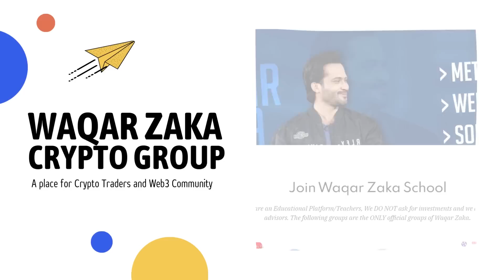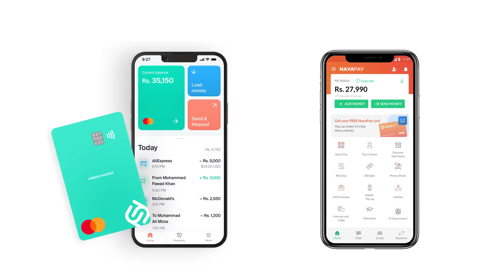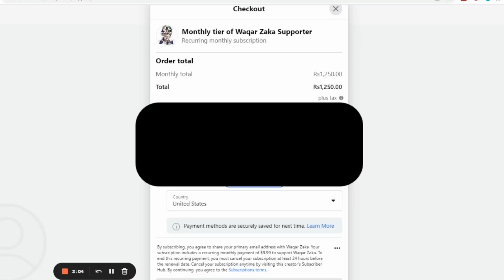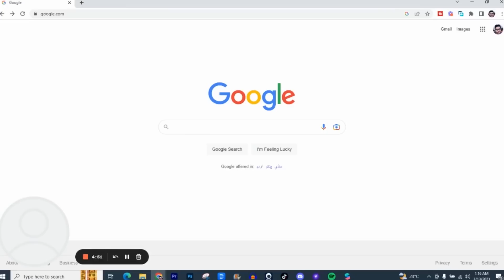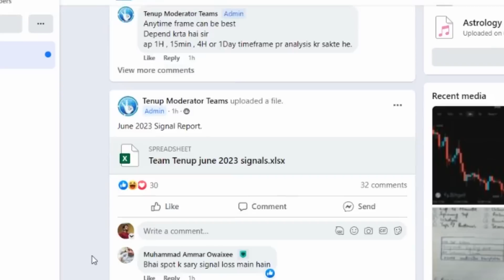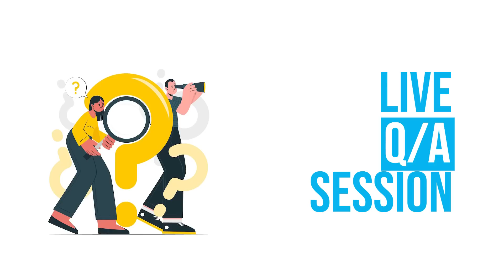Ab 9 se 5 ki mehnat khatam! Online earning ki duniya mein aag lagayen aur beinteha mauqay kholein